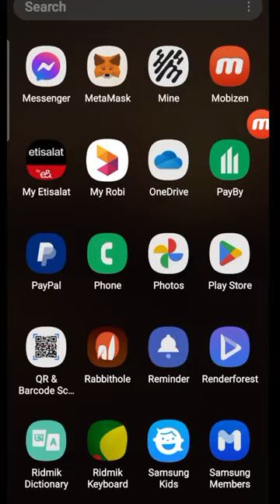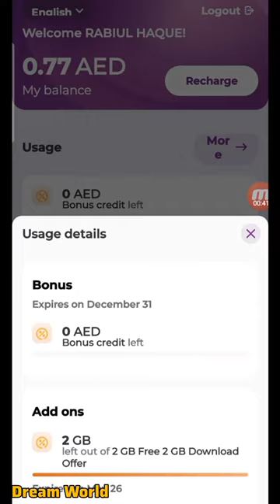How to active Etisalat Five sim App Android Phone Free up to 3gb Etisalat Free Data !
How to active Etisalat Five sim App
How to check Balance Etisalat five sim
How to buy Data Voice Call ! Get Download Android Phone Free up to 3gb Etisalat Free Data !